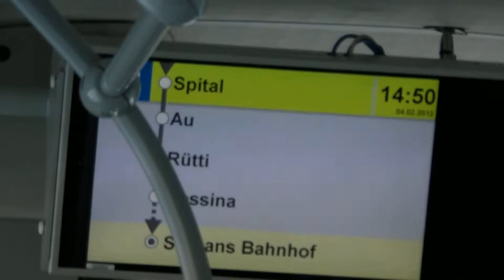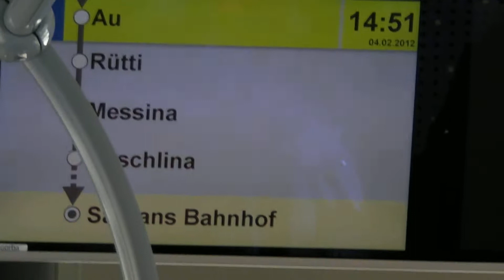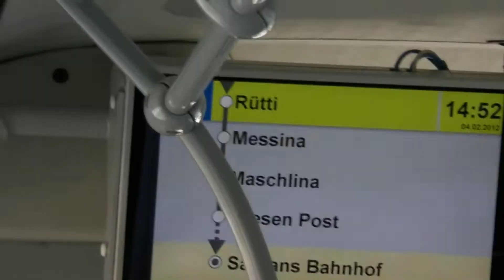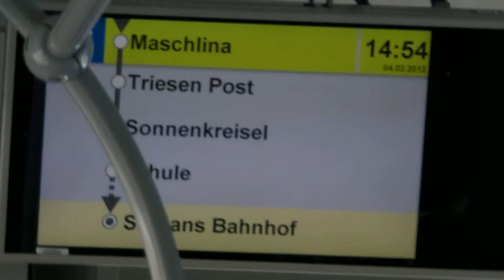2012-02-04 Buchs to sargans No6 SANY0053.MP4